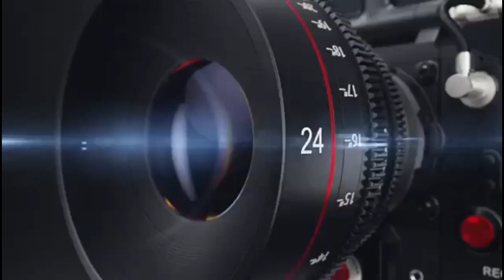💃अभी जो आने वाला हे वो 💃🔥उशे तुफान कहते है !Ambika Musical Dj ||At kawada 2024